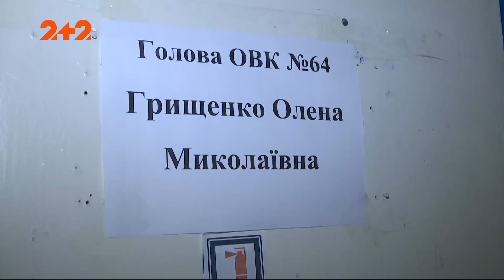На Житомирщині силовики зі столиці охоронятимуть виборчу дільницю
У Коростень через можливі провокації прибули бійці підрозділу ТОР у повній бойовій викладці. Силовиків прислали на дільницю номер 64. Там боротьба триває між кандидатом від "Слуги Народу" В’ячеславом Сігачовим та нардепами 8-ого скликання Сергієм Пашинським та Володимиром Арєшонковим. Там нібито  спостерігачі помітили, як члени однієї з виборчих дільниць просто в коридорі перезаповнювали протоколи і в такому вигляді намагалися їх здати. Подробиці дивись у сюжеті.